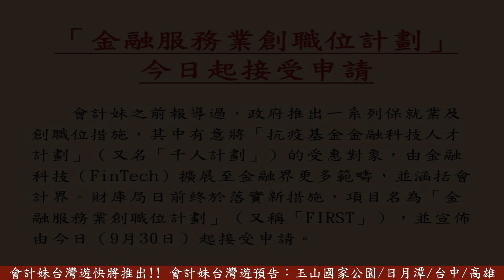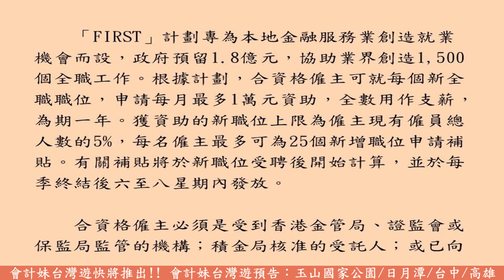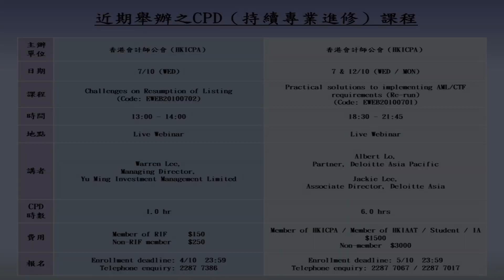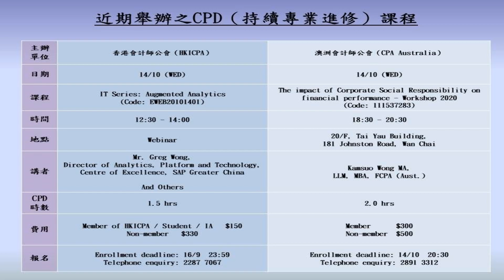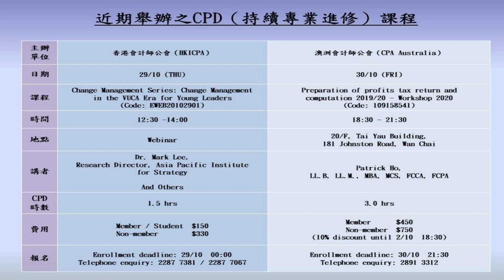【附近月CPD課程時間表】金融服務業創職位計劃 今日起接受申請 —— 會計妹新聞 Account Girl News，每星期為大家回顧一周會計新聞 2020/9/30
會計妹新聞 Account Girl News，每星期為大家回顧一周經濟大事和焦點會計新聞，還有探討創業營商之道的創業新聞，為大家多角度呈現創業專題。2020/9/30

                                                 「金融服務業創職位計劃」
                                                           今日起接受申請

        會計妹之前報導過，政府推出一系列保就業及創職位措施，其中有意將「抗疫基金金融科技人才計劃」（又名「千人計劃」）的受惠對象，由金融科技（FinTech）擴展至金融界更多範疇，並涵括會計界。財庫局日前終於落實新措施，項目名為「金融服務業創職位計劃」（又稱「FIRST」），並宣佈由今日（9月30日）起接受申請。

        「FIRST」計劃專為本地金融服務業創造就業機會而設，政府預留1.8億元，協助業界創造1,500個全職工作。根據計劃，合資格僱主可就每個新全職職位，申請每月最多1萬元資助，全數用作支薪，為期一年。獲資助的新職位上限為僱主現有僱員總人數的5%，每名僱主最多可為25個新增職位申請補貼。有關補貼將於新職位受聘後開始計算，並於每季終結後六至八星期內發放。

        合資格僱主必須是受到香港金管局、證監會或保監局監管的機構；積金局核准的受託人；或已向香港會計師公會註冊的機構。應聘者則須為香港永久性居民。

計劃由即日起至2021年3月31日接受報名，有意者可通過計劃專屬網站（計劃由金融發展局負責執行、管理網上申請系統、審批申請及發放補貼。